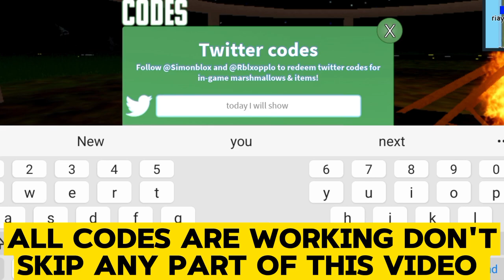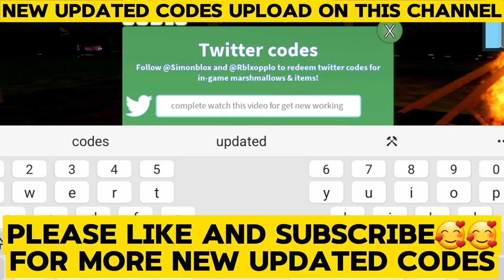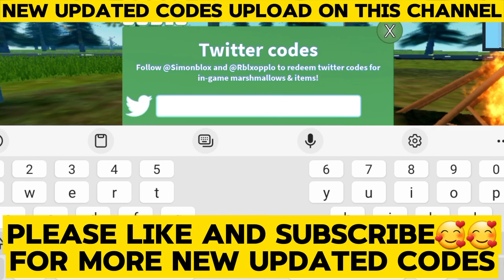🚨 NEW CODES 🚨 Backpacking codes 2024 - Backpacking roblox codes - Backpacking codes - Backpacking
🚨 NEW CODES 🚨 backpacking codes 2024 - backpacking roblox codes - backpacking codes - backpacking roblox codes 2024 - roblox backpacking - codes for backpacking roblox 2024 - roblox backpacking codes 2024 - code backpacking roblox 2024 - Tycoon Gaming

Explore the virtual wilderness with Tycoon Gaming 1M as we unveil exclusive Backpacking Roblox codes. Unlock hidden treasures and embark on thrilling adventures in this exciting gaming journey!

Topics Cover:-

1- backpacking roblox
2- backpacking roblox codes 2024
3- backpacking roblOx codes
4- backpacking roblox script
5- roblox backpacking
6- roblox backpacking codes 2024
7- roblox backpacking codes
8- roblox game backpacking
9- roblox backpacking all codes
10- codes for roblox backpacking
11- codes for roblox backpacking 2024
12- backpacking roblox codes 2024
13- redeem codes for backpacking roblox
14- codes for backpacking roblox 2024
15- codes for the game backpackingin roblox

How to redeem Backpacking Codes??

1- Launch Backpacking on Roblox. Choose the color of your tent, and enter the game world.
2- Once inside the game world, press the Twitter button on the left side of the screen.
3- Enter each working code into the FREE text box.
4- Press Redeem to receive your free reward.